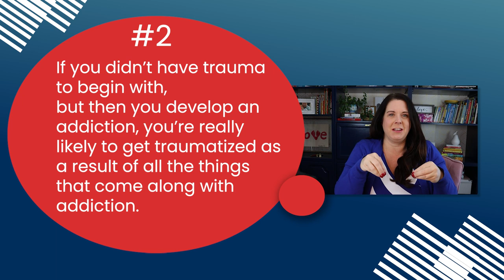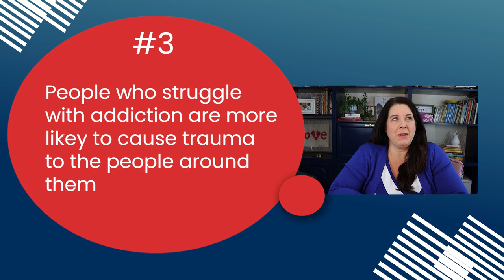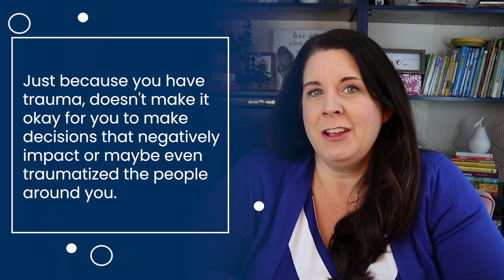The Link Between Trauma And Addiction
Everyone knows that people with trauma in their past are more likely to develop an addiction, but there are two more very important links between trauma and addiction.

Chapters (Timestamps)
0:00 The 3 Links between trauma and addiction
0:50 Link #1
2:18 Link #2
2:57 Link #3
4:50 - A little tough love
5:13 How living with someone who has an addiction is traumatic
5:50 true crime example
6:55 The stoping point
ADDITIONAL RESOURCES:

📚Recommended Books:

If you find our videos helpful there are several  WAYS YOU CAN HELP SUPPORT OUR MISSION:

1.  LIKES AND COMMENTS let google know that people find value in our videos, which triggers Google to show our videos to more people. This helps tremendously!

2. SHARING our videos is one of the fastest ways to help us spread the message of family recovery.  We're always getting comments from people saying they wished they'd found us sooner.  Help us get our message to the people who need it by sharing the videos you find most helpful!

3. There is a little button underneath every video that says "Thanks".  This button will allow you to give a small donation and to show your appreciation for any video you find particularly helpful.

5.  Anytime you PURCHASE A RECOMMENDED BOOK (or other resources) using our amazon affiliate link, Hope For Families receives a small commission from Amazon. (But don't worry, it won't affect the price you pay!)

6.  Consider leaving us a review on Google. 🆓 (This helps us tremendously!)

*100% of all donations go to help cover the cost of producing videos and adding to our library of FREE online recovery resources that are available to anyone/everyone who may need the information.